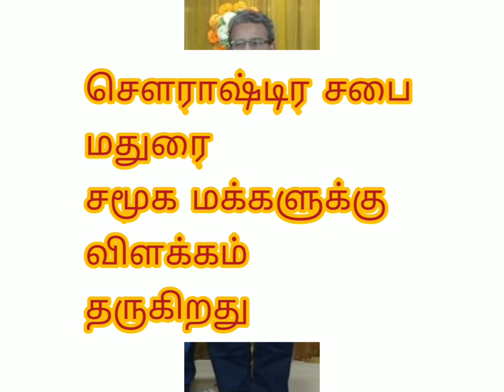மதுரை சௌராஷ்டிர சபை சமூக மக்களுக்கு விளக்கம் தருகிறது